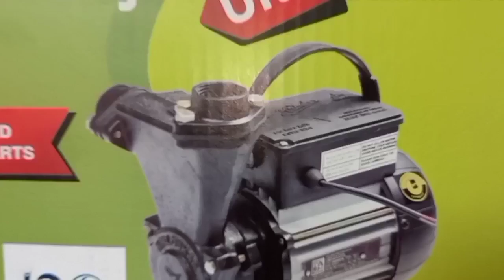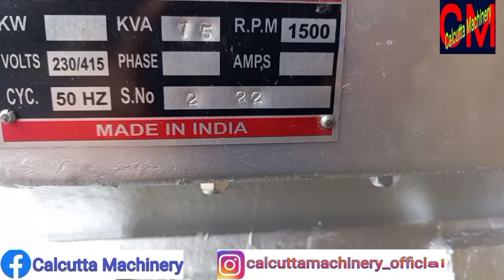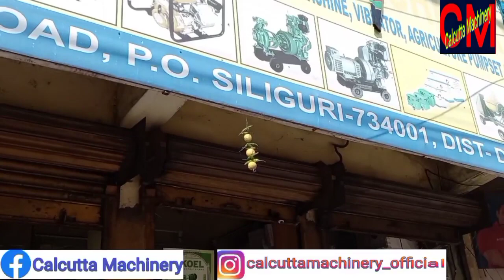DJ के लिए Perfect Generator || DJ Generator Price || Generator Showroom Address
A diesel generator (DG) (also known as diesel genset) is the combination of a diesel engine with an electric generator (often an alternator) to generate electrical energy. This is a specific case of engine-generator. A diesel compression-ignition engine is usually designed to run on diesel fuel, but some types are adapted for other liquid fuels or natural gas.

Diesel generating sets are used in places without connection to a power grid, or as emergency power-supply if the grid fails, as well as for more complex applications such as peak-lopping, grid support and export to the power grid.
Proper sizing of diesel generators is critical to avoid low-load or a shortage of power. Sizing is complicated by the characteristics of modern electronics, specifically non-linear loads. In size ranges around 50 MW and above, an open cycle gas turbine is more efficient at full load than an array of diesel engines, and far more compact, with comparable capital costs; but for regular part-loading, even at these power levels, diesel arrays are sometimes preferred to open cycle gas turbines, due to their superior efficiencies.